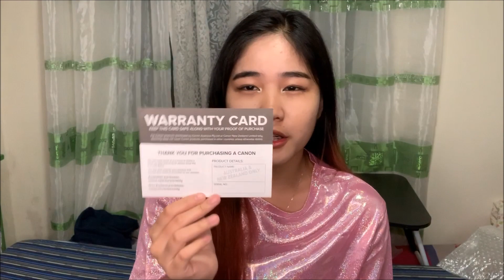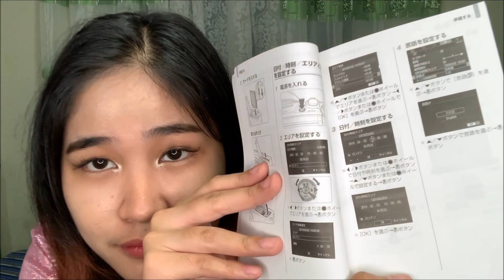VLOGGING CAMERA from SHOPEE (Canon G7X mark III) Unboxing + Review | Philippines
BE PART OF THE LALAS FAMILY!

4pstore.ph

Ring light : Prestigio 18" inch LED Dimmable Ring light
Camera: Iphone Xr
Editor: Windows Movie Maker
Thumbnail Editor: PicsArt

Shopee
Cheap
Affordable
Pesos
Filipino
Online shopping
Canon Powershot g7x mark iii
small youtubers
camera for vloggers
legit
not scam
honest review
best
preferred shop
overseas